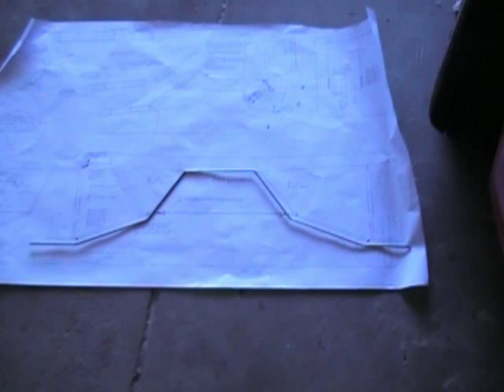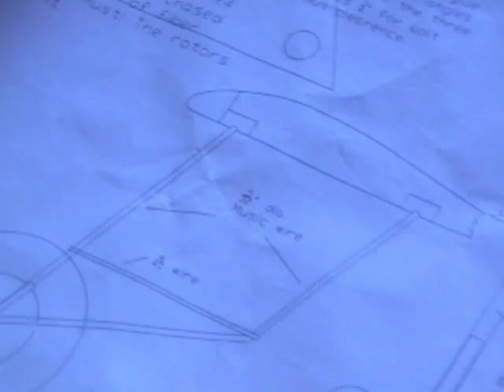PCA-2 Landing Gear Part One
Here's some info and help on building your PCA-2 Autogyro from Whirlybird Aviation